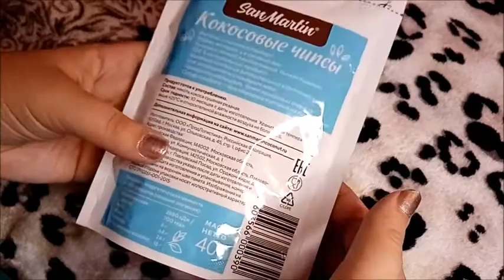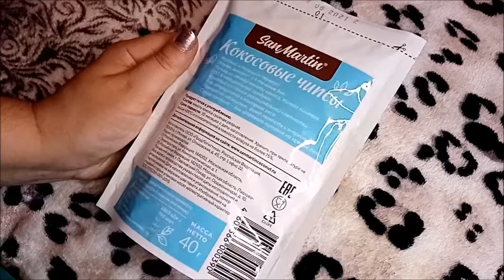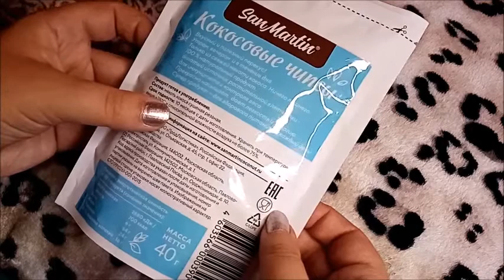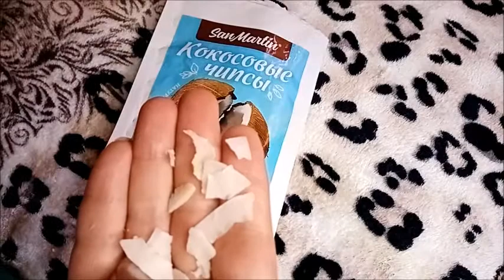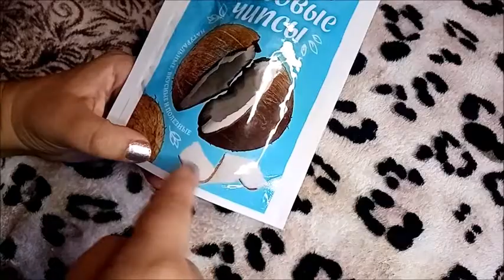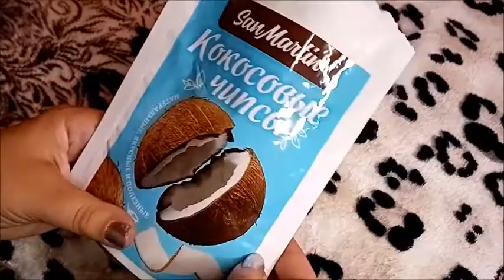ФИКС ПРАЙС ТЫ МЕНЯ ПОРАДОВАЛ!😱 Асмр кокосовые чипсы из Фикс Прайс. Новинки Фикс прайс август 2021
Всем приветики мои солнышки😘 Фикс Прайс меня порадовал, первые новинки августа 2021, Асмр кокосовые чипсы из магазина Фикс прайс. Новинки Фикс прайс август 2021